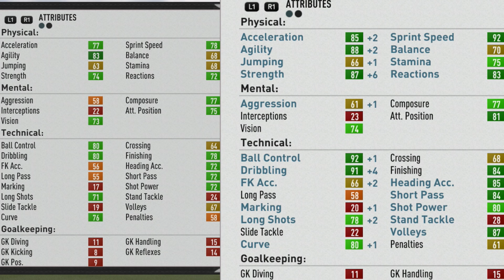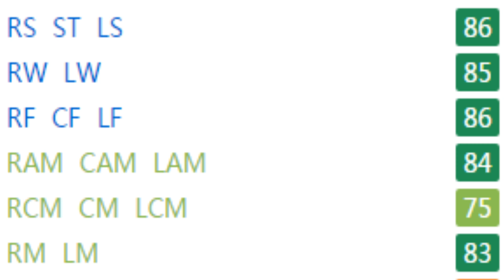FIFA 17 | Patrik Schick | Growth Test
6'1 with 4 star skill moves and good agility from the start. Turns into a great dribbler with good pace and strength. Also ends up being a good finisher but does have only a 2 star weak foot. Becomes a very good short passer also and could be effective as a winger exploiting weaker and shorter fullbacks with his height and strength.